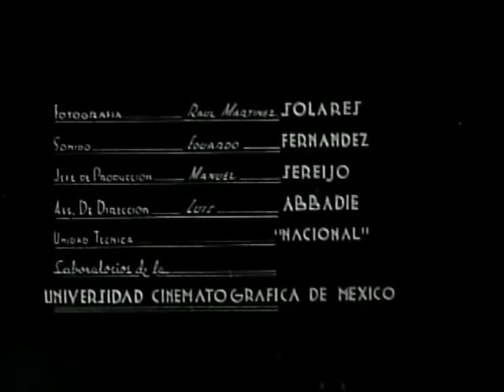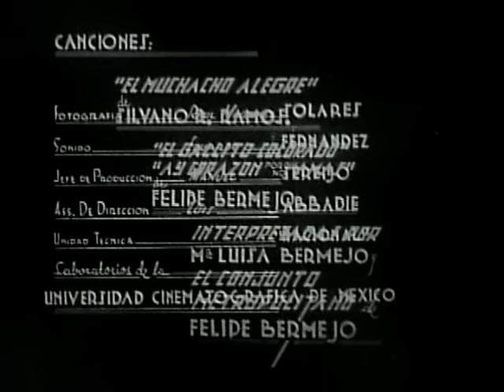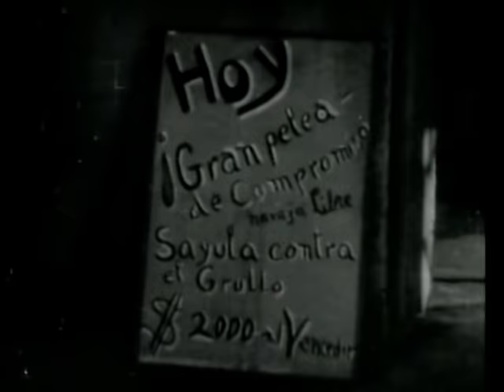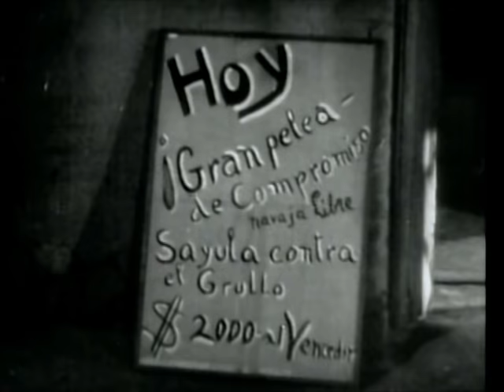La China Hilaria (1939) (película completa) Pedro Armendáriz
La China Hilaria (1939) Pedro Armendáriz, Alicia Ortiz,